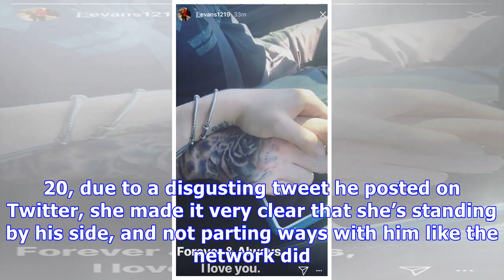Jenelle Evans Standing By David Eason After ‘Teen Mom 2’ Firing: I Love Him ‘Forever & Always’